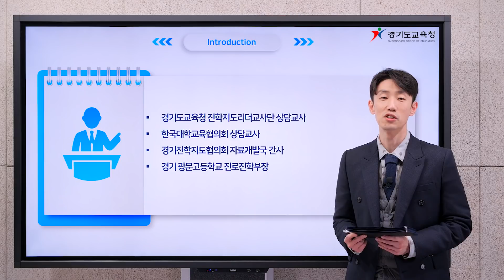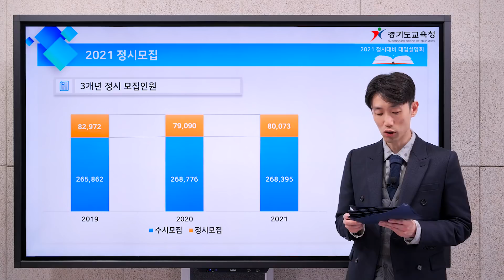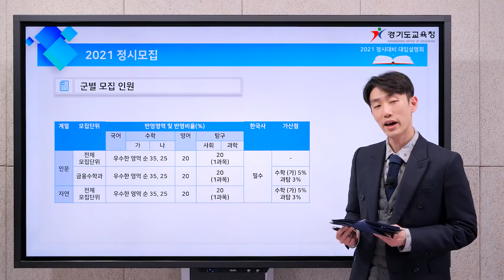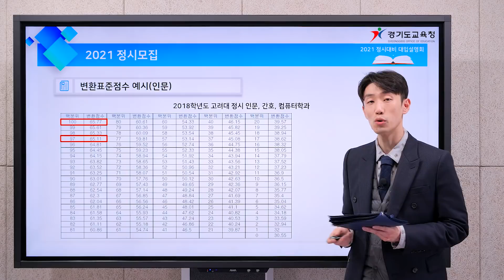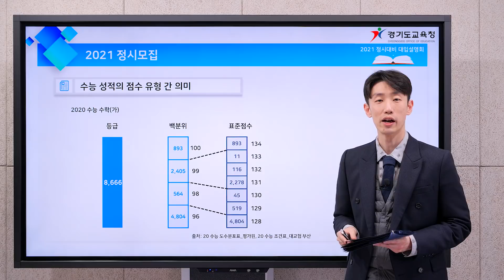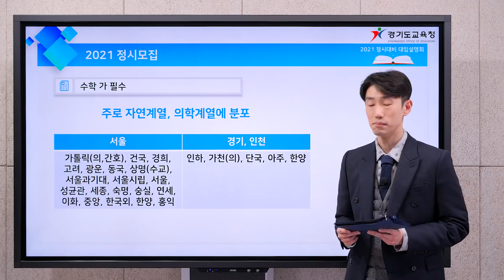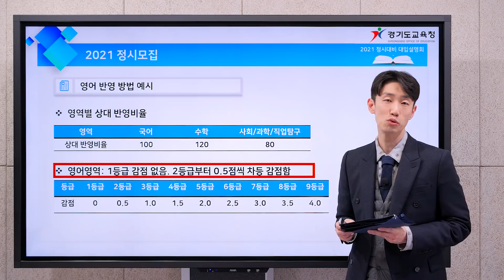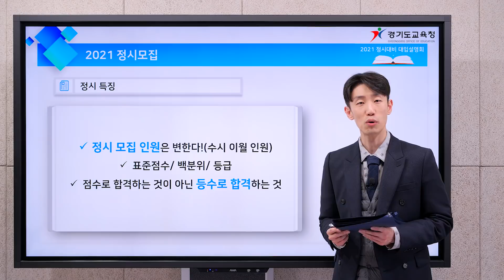2021 정시모집 대입설명회(1부)ㅣ 경기도교육청TV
2021 정시모집을 자세하게 설명해드려요 👏